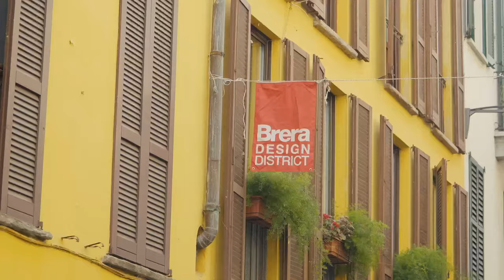Vibia at Milano Design Week 2024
From 15th to 21st April 2024, the world's leading international design event returned to the streets of Milan. This year, Vibia invited guests to experience how we design “Atmospheres of Wellbeing” through a carefully curated exhibition of our new and iconic collections.

“Shaping Atmospheres” showcased Vibia’s indoor and outdoor collections installed throughout Lom Dopolavoro’s expansive interior and grounds where traditional materials, such as wood and brick, merge with new technologies. Designed to evoke different emotions, the focus of each space was on the creation of beautiful, enveloping atmospheres that enhance human wellbeing.

Also, we've been delighted to host a private event, “Vibia + Friends”, offering key industry partners and media an exclusive opportunity to explore the exhibition.